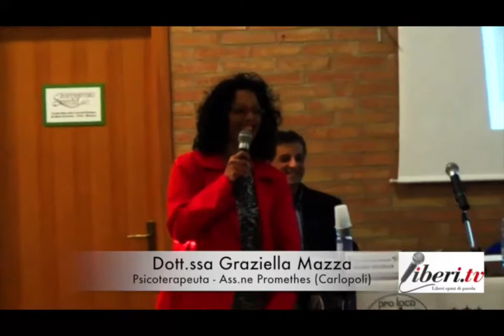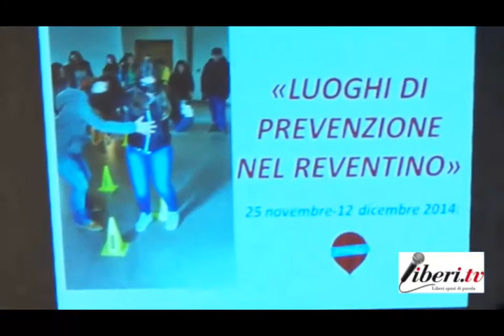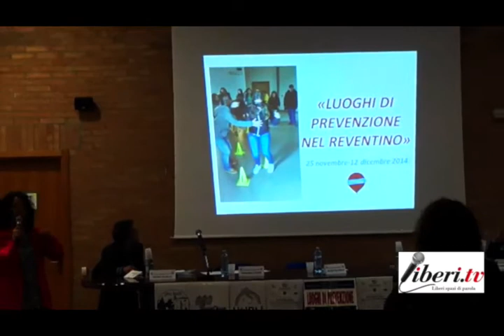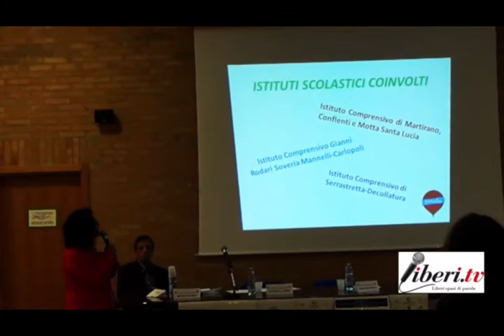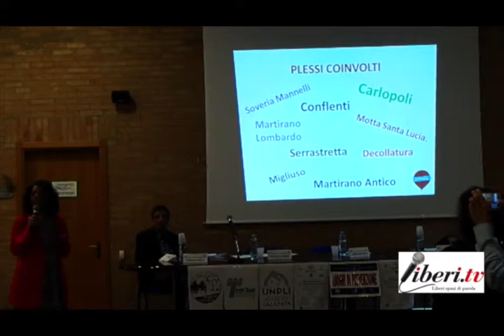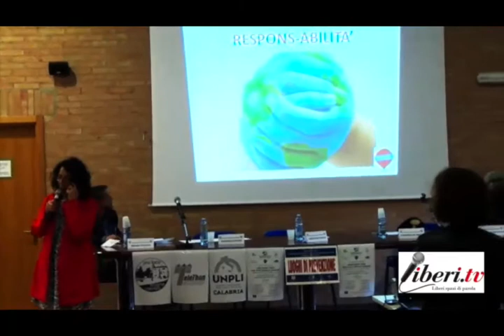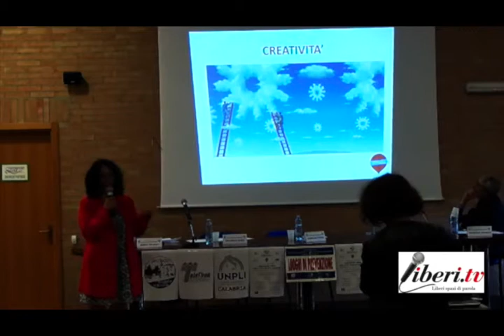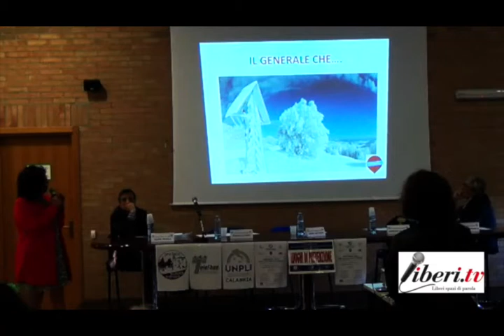Convegno sull'abuso dell'alcol - Dott.ssa Graziella Mazza (Associazione Promethes)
Prevenire oggi per stare meglio domani - riflessioni sull'uso e abuso di alcol.

Intervento della Dott.ssa Graziella Mazza, psicologa, psicoterapeuta, vice presidente dell’Associazione Promethes.